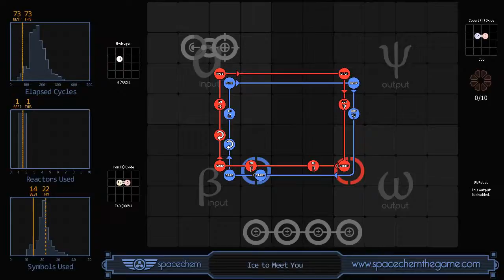SpaceChem - Ice to Meet You (73/1/22)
Recorded solution for "Ice to Meet You" from SpaceChem, a design-based puzzle game from Zachtronics Industries.